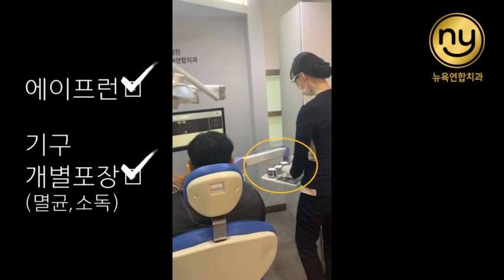뉴욕연합치과